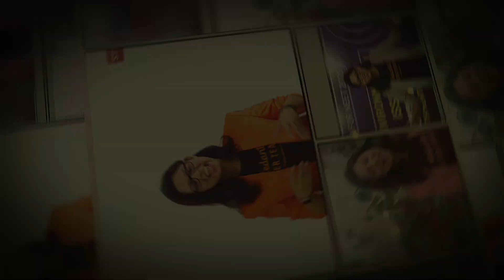Stay Ahead and Get Backup Again..!! Let's Ignite your Dream with Biotonic | Class 12 New Batch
Stay Ahead and Get Backup Again..!! Let's Ignite your Dream with Biotonic | Class 12 New Batch starts from Apr 14. Do you want to start your new class 12 and wanted to be a part of the Vani Ma'm batch...then this video will give you some ideas and details regarding the new batch. NEET 2022 | Vedantu NEET Preparation  | NEET Online Preparations.